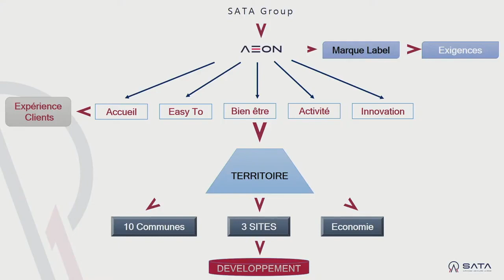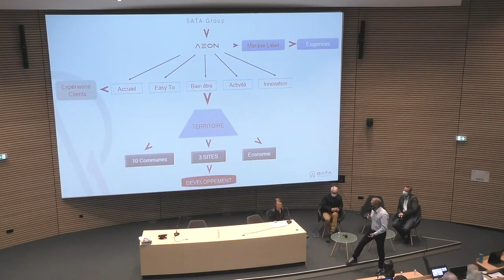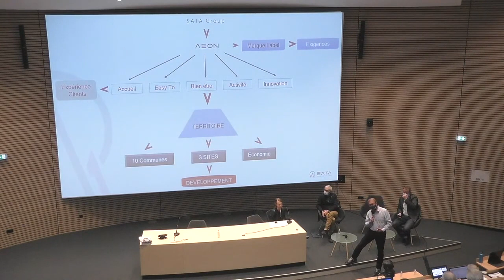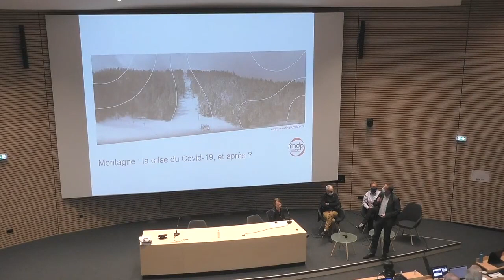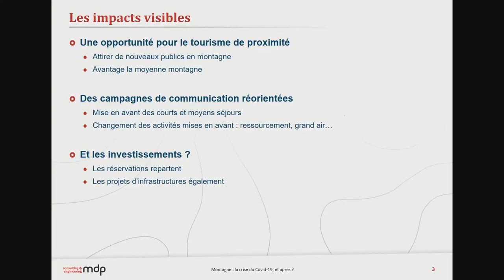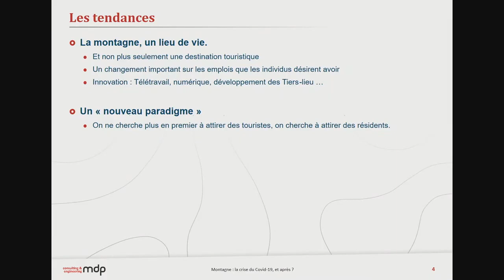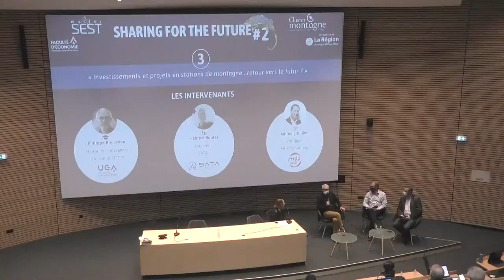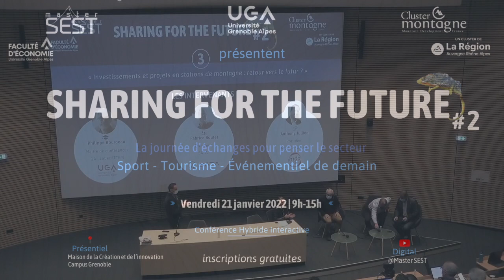Investissements et projets en stations de montagne : retour vers le futur ?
Table ronde n°3 / Sharing for the future#2022

En 2020, pendant le temps fort de la pandémie, les sujets de diversification et de transition ont été positionnés sur le devant de la scène. Dans tous les secteurs économiques, au-delà de notre filière, nombreux étaient ceux qui s’imaginaient un « monde d’après » : le monde allait changer, tout serait différent après la crise sanitaire, la mondialisation, la société de consommation, le tourisme international… rien ne serait plus jamais pareil.
Qu’est-ce qui a véritablement changé au sein de notre filière du tourisme en montagne ? La crise a-t-elle entraîné de nouvelles orientations en termes de projets d’investissements en montagne ? Quelles sont les tendances en termes de stratégies d’investissements en station ?

Les intervenants de la table ronde :
- Philippe Bourdeau, Professeur à l’Institut de Géographie Alpine de l’Université Grenoble Alpes
- Fabrice Boutet, Directeur général de SATA GROUP
- Anthony Jullien, Président de MDP CONSULTING

Animé par : Gwenaëlle Valentin, Cluster Montagne

Conférence organisée par le Master SEST (Stratégies Economiques du Sport et du Tourisme de l’Université Grenoble Alpes) et le Cluster Montagne (Association fédérant les acteurs français de l’aménagement touristique en montagne).

Captation vidéo par PBG Production